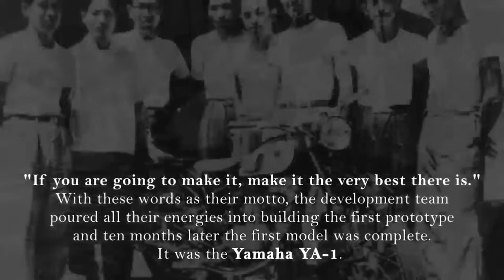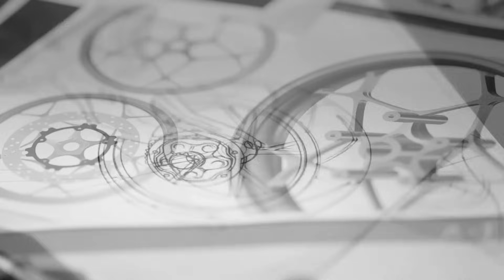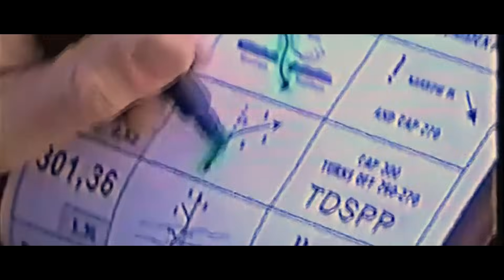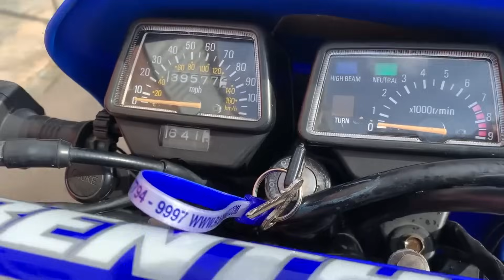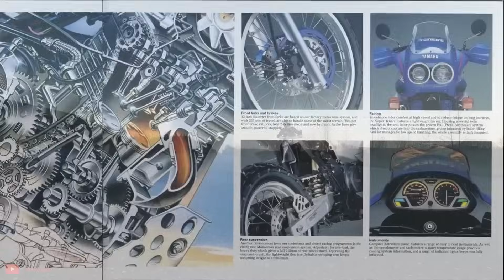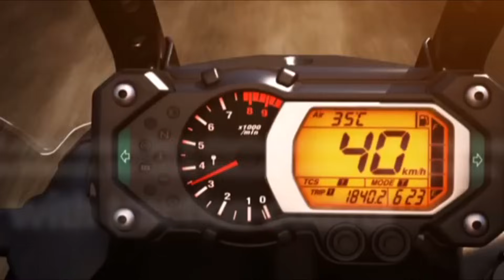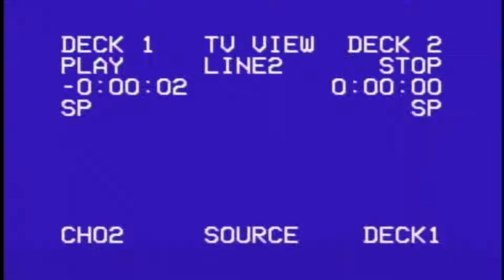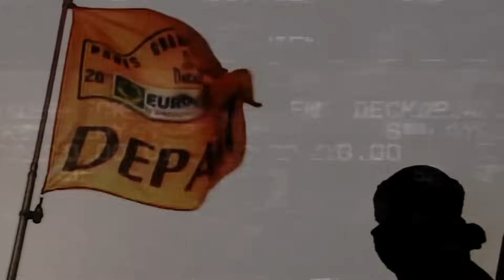Η ΙΣΤΟΡΙΑ ΤΟΥ ΘΡΥΛΙΚΟΥ YAMAHA TENERE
motovlog Γειά σε άλους! Αυτή τη φορά βουτάμε βαθιά στην ιστορία του θρυλικού ΤΕΝΕΡΕ για να δούμε πως η YAMAHA καθόρισε για πάντα μια πολυ αγαπιμένη κατηγορία μηχανών.
Feat.  @The2Motorheads

⚡BIKE⚡
➤GSX-R 750

🔋 MY GEAR 🔋
➤Helmet Camera: GoPro 9 /ND filters
➤Bike Camera: GoPro 5
➤Mic: Purple Panda lavalier
➤Helmet: HJC R-PHA 11
➤Jacket: Dainese race 3
➤Zoom H1

🎬​ PROGRAMS 🎬​
➤Sony Vegas 14 pro
➤Adobe Photoshop

🎵 MUSIC 🎵